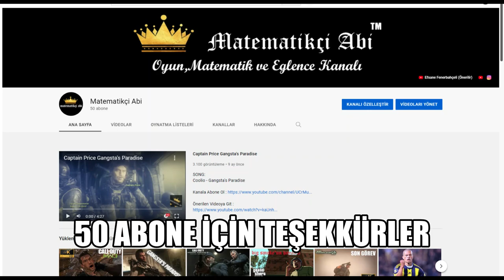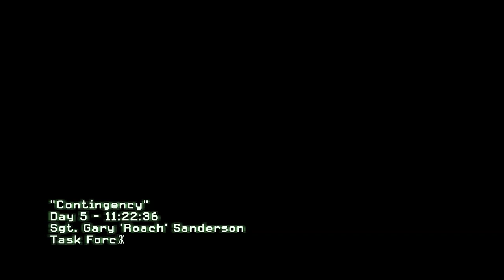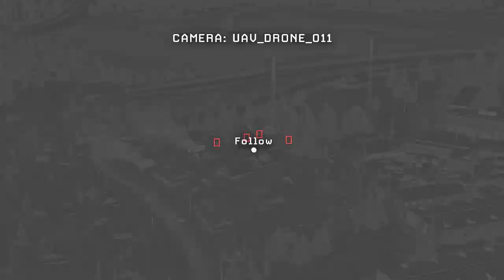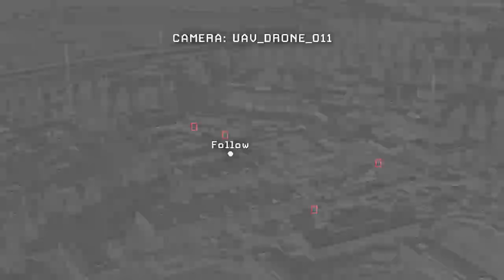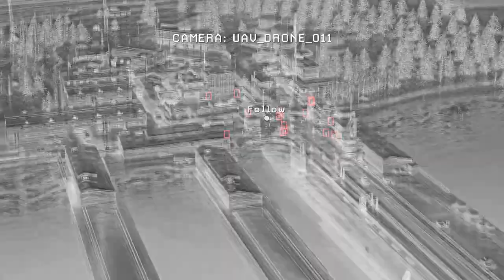Contingency Görevi | Call Of Duty Modern Warfare 2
50 ABONE İÇİN ÇOK TEŞEKKÜRLER XD